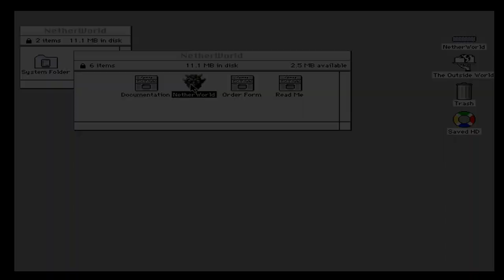Netherworld v1.00d Demo - Logo and Title Screen, Help File, High Score, Info (1994 Stick Man Games)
Netherworld is an 1994 indie action-shooter shareware computer game was designed and developed by American indie game studios Stick Man Games, LLC. Released as Macintosh-only, It was first debuted by Stick Man Games.

Netherworld was the first game produced by Stick Man Games based in Honolulu Hawaii indie computer game development studios, During the foundation own their indie studios, Who were began working on the first-game project for Macintosh, The game was based with top-down view controls flying air fighter craft around in the hellspawn upon surrounding by the summon demons, Picking up with the human can trapped in the hellspawn, With basic and balance gameplay elements were derived inspired from the golden-age arcade game, The game is rendering 2D sprites movement in a 3D modeling that 360-around movement in the screen.

Netherworld was one of the obscure indie computer game titles from 1990s, The game sold 5,000 units online and 17,000 digital downloaded for shareware demo version and proved popular hits with the Stick Man Games influential indie game developers, Stick Man Games would later developed Chaos Overlords, Sentinels Of Ceth and Boogaloopers, And later it went ceased operation in 2000s, The game was became cult-classic and obscurely legends forgotten gems this year.

Developer: Stick Man Games, LLC.
Publisher: Stick Man Games, LLC.
Powered Game Engine: Netherworld Engine
Author: John K. Morris, William Chow, Jason Nobriga, James R. Morris II, Chris Melson

Play the DemonStar Original Missions for Steam from Mountain King Studios